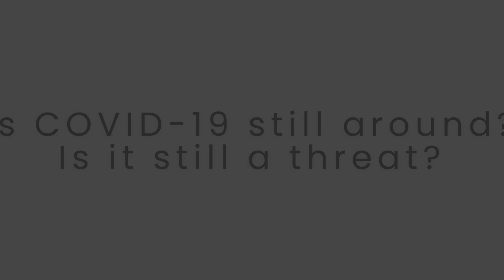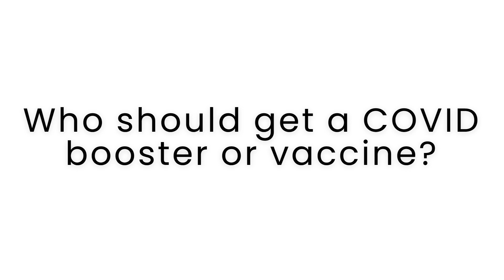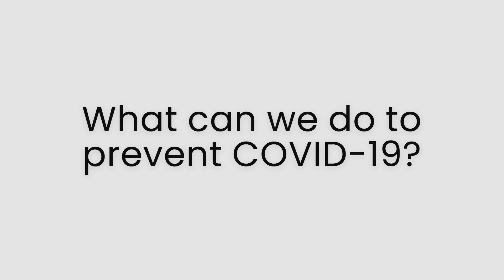Let's Talk About COVID with Dr. Dan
This fall, we are expecting an increase in COVID-19 cases. Health Champions CDC Advisory Board Member, Dr. Daniel B. Fagbuyi shares key information and tips on COVID-19 prevention and the COVID-19 vaccine.